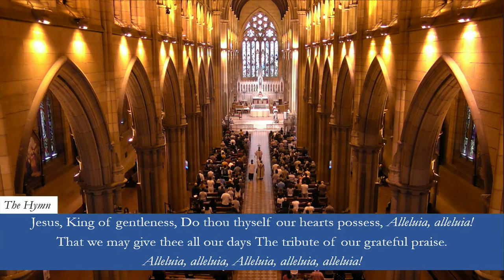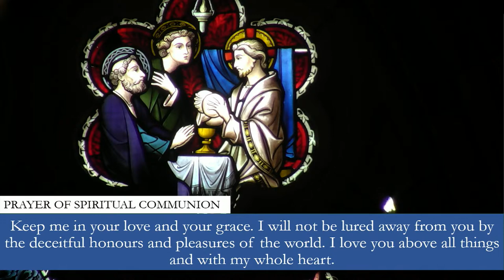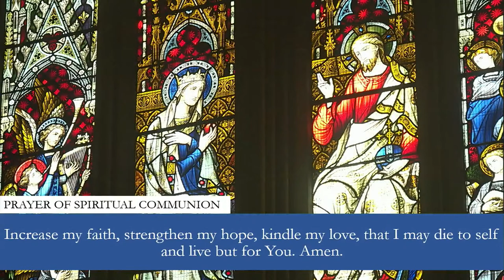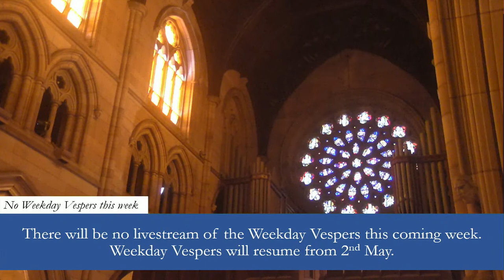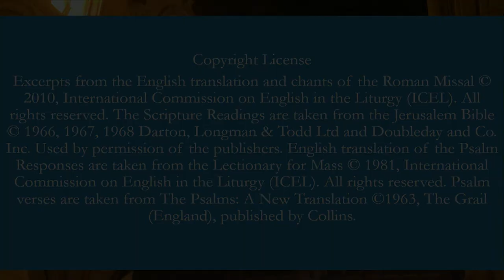10:30am Solemn Mass at St Mary's Cathedral, Sydney - Second Sunday of Easter - 24th April 2022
10:30am Solemn Mass at St Mary's Cathedral, Sydney - Second Sunday of Easter - 24th April 2022

Principal Celebrant: Father Emmanuel Lubega, Priest of St Mary's Cathedral, Sydney

Copy the link to download the Cathedral Bulletin and 10:30am Mass Booklet